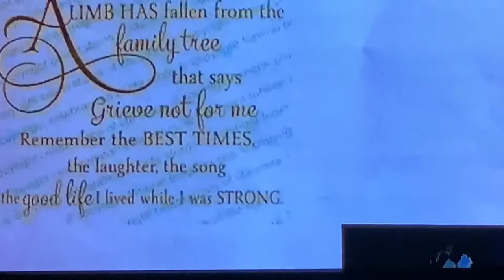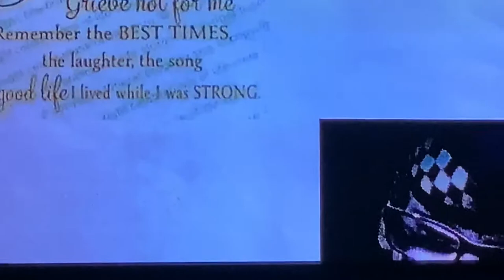Farewell Robert Kinloch Sadly passed away 10-06-2017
Argyll’s gather to bid farewell to
Robert ( Bobby ) Kinloch
Sadly Britain has lost a soldier:
The Argyll’s Another Son :

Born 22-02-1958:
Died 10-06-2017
Sadly missed

Ne Obliviscaris Sans Peur